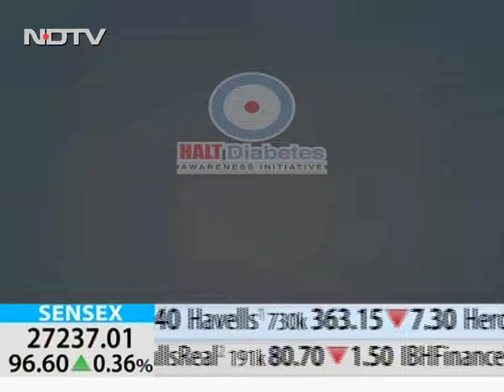Dr Pradeep Gadge 2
Chief Diabetologist, Shreya Diabetes Care Centre, Mumbai